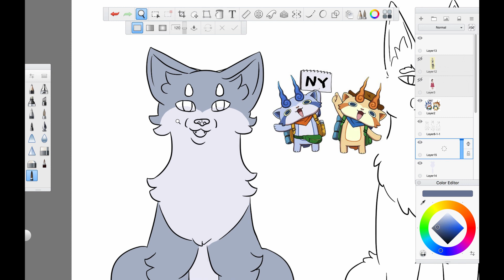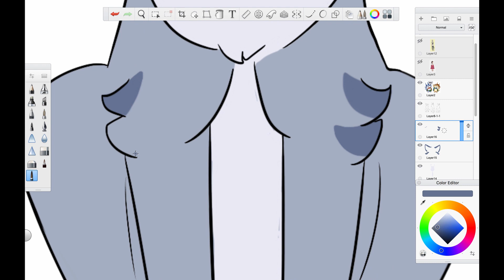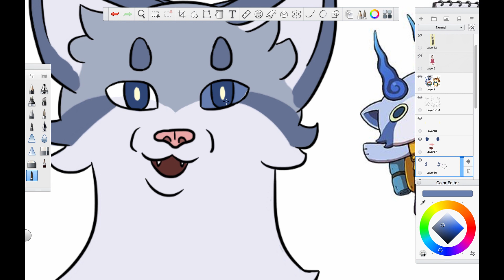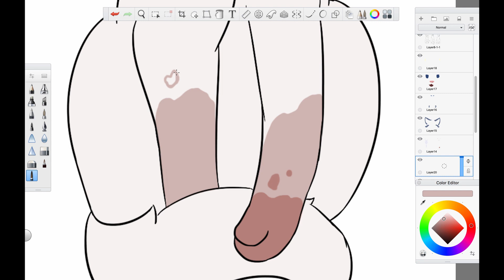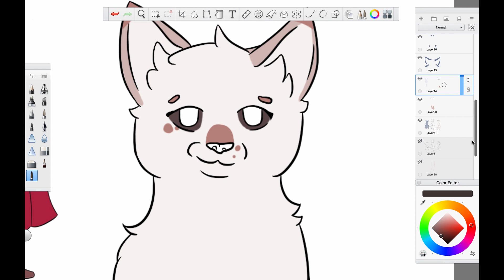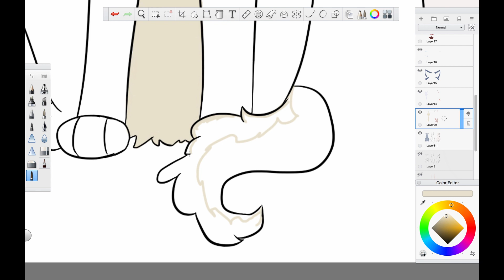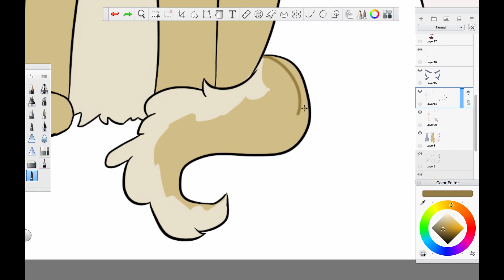Warrior Cats Design Challenge | Cats based on....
Hey guys! Mapletail here, today I'm designing warrior cats based on the last video game I played, the last movie I watched and the last book I read! Let me know if you guys want more videos like this one! Hope you enjoy!